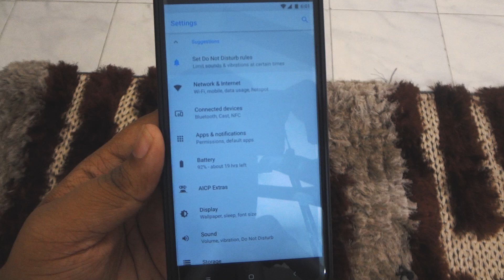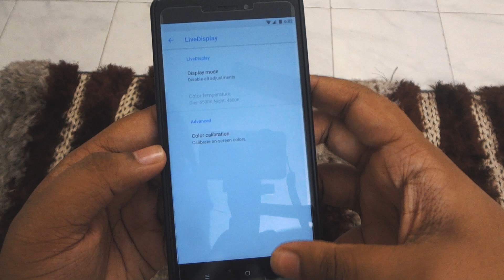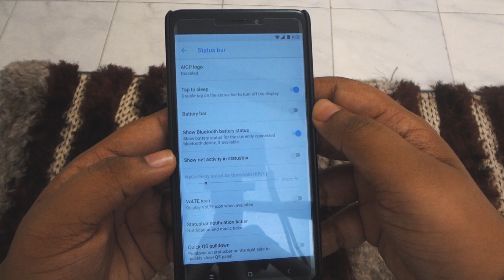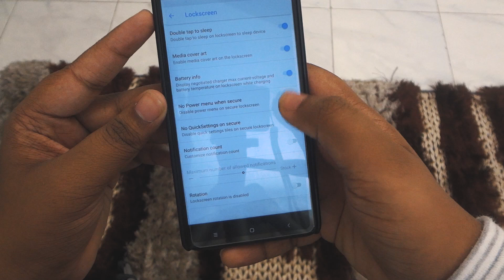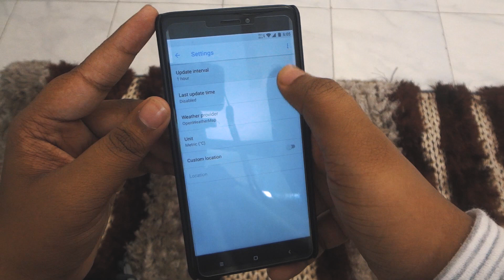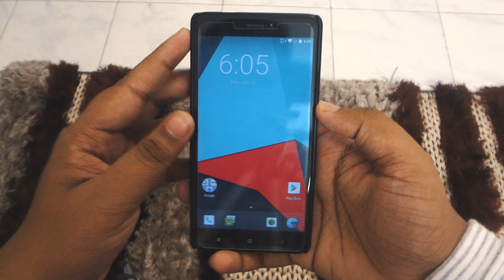AICP 13 Android 8.0 Oreo For Redmi note 4/ 4x | Stable | VoLTE | Full Review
hey guys Adib here today I'll show you stable volte working AICP 13 Android 8.0 Oreo For Redmi note 4/ 4x(mido)

- Adib B. Iqbal